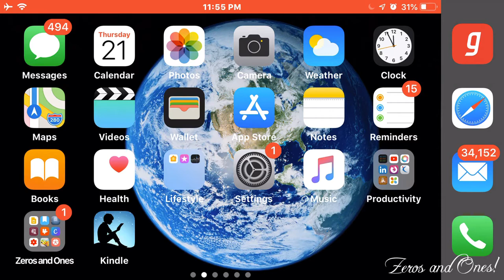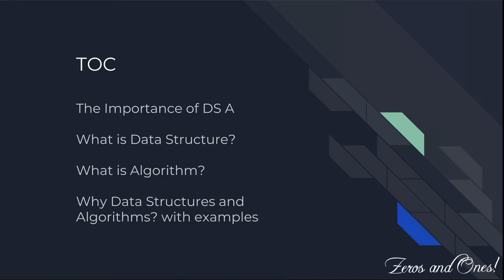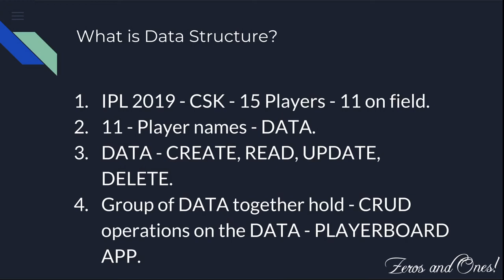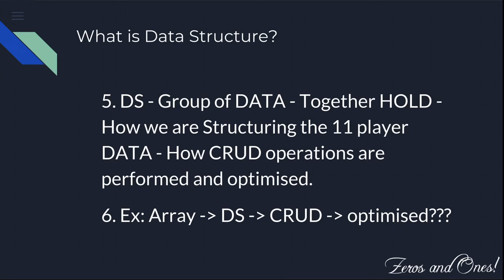Data Structures and Algorithms explained in TAMIL | Part 1 | Zeros and Ones | Coding in Tamil.